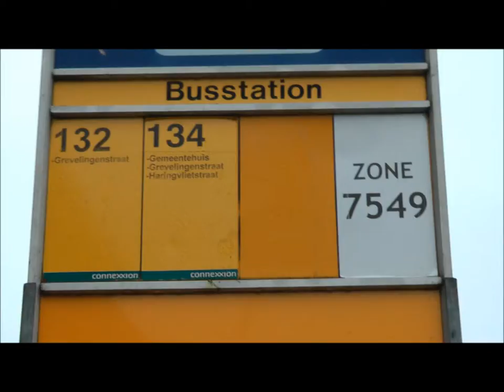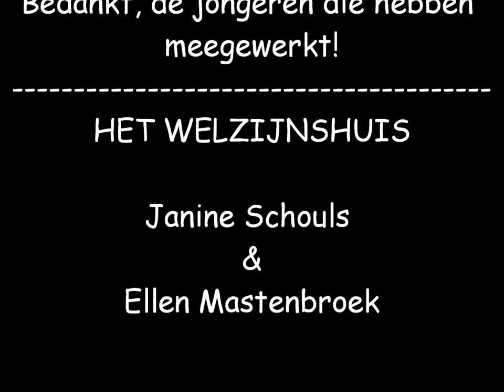OV Schouwen-Duiveland film.wmv